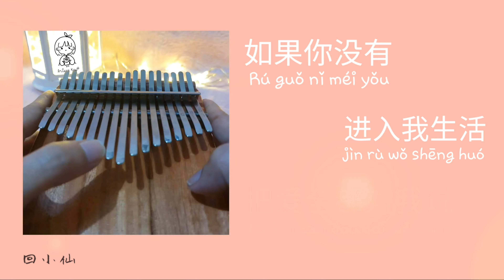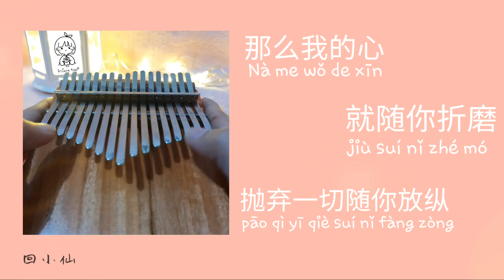- 回小仙 -《 醒不来的梦 》 Paralyzed Dream【动态歌词】拇指琴 kalimba cover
《 醒不來的夢》《Paralysing Dream》

作词：曹陌迁
作曲：秦飞琼

你是我触碰不到的风
( You like the wind that i can't touch )
醒不来的梦
( paralysing Dream ) (which one true? paralysing dream or paralyzed? )
寻不到的天堂
( The unreachable paradise )
医不好的痛
( Untreated pain )

点不着的香烟
( An unlit cigarette)
松不开的手
( hard to take off your hand (hard to move on from you?) )
忘不了的某某某
( i just can't forget you from my mind )

如果你没有
( If you are not )
进入我生活
( Come into my life )
把爱全都对我说
( Telling me all about love ?)

我也就不会
( i will never )
在你的怀中
( in your arms )
以为爱情可以永恒
( Thought love can last forever )

如果你没有
( if you can't )
彻底忘了我
( completely forgot me )
偶尔也会想起我
( you can sometimes thinking of me)

那麼我的心
( then my heart )
就随你折磨
( up to you to torment yourself ?)
抛弃一切随你放纵
(throw everything away, indulge as you like )

醒不来的梦
( Paralized Dream )
寻不到的天堂
( The unreachable paradise )
医不好的痛
( Untreated pain )

点不着的香烟
( An unlit cigarette)
松不开的手

你是我寻觅不到的风
( You are the wind that i can't found )
哭不完的红
( unstoppable tear )
说不出的保重
( i even can't say " take care " )
熬不过的冬
( harsh winter ( can't survive the winter? ))
忍不住的欢笑

喝不完的酒
( Unfinished wine )
愈合不了的伤口
( Unhealed Wound )

多痛
( so sick )

如果你没有
( if you can't )
彻底忘了我
( completely forgot me )
偶尔也会想起我

那麼我的心
( then my heart )
就随你折磨

醒不来的梦
( Paralized Dream )
寻不到的天堂
( The unreachable paradise )
医不好的痛
( Untreated pain )

点不着的香烟
( An unlit cigarette)
松不开的手

** i'm trying to translate this song (english) but some of them are weird right? 🤣... please let me know which word better thank youu!

*** FYI... i purely cover this just because i've heard this song from tiktok and i just kinda loves the melody  😁